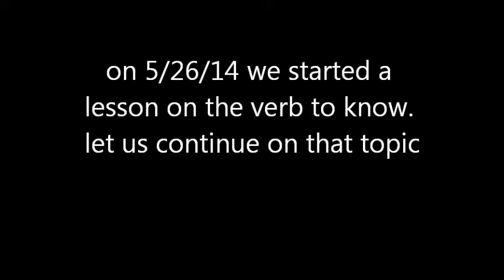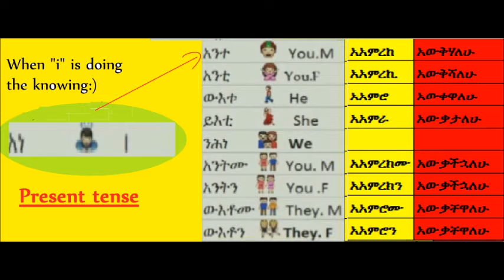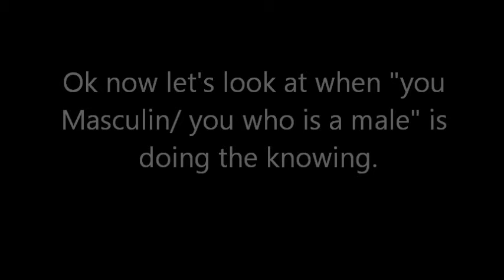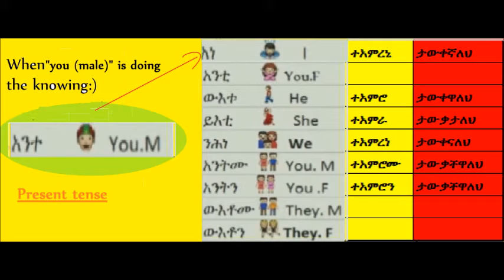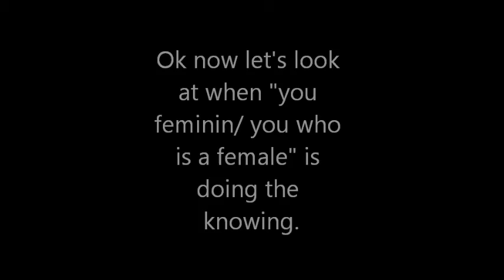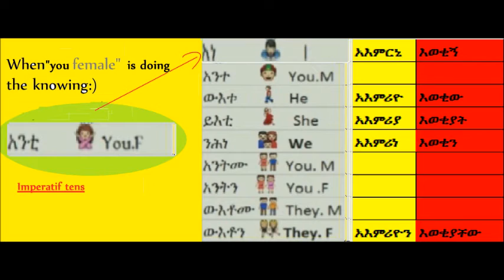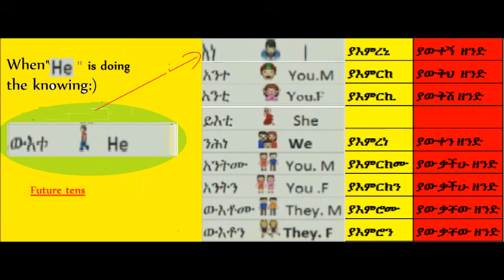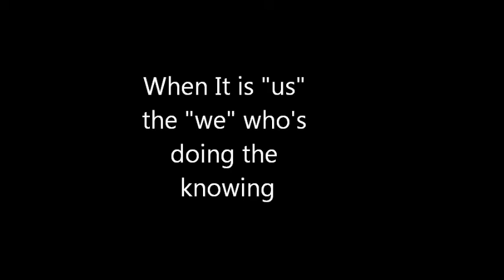Ge'ez lessons session 3 Always wanted to learn geez?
following our lesson of 5/26/14